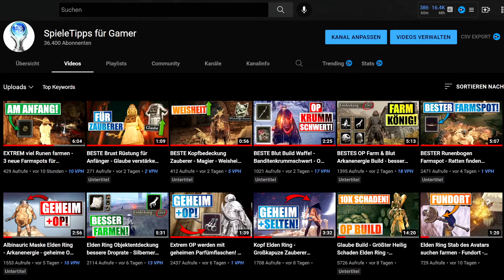Die Korpumantin Erfolg Trophäe - Wo ist Ghor Lorhotha Fundort - Salt and Sacrifice DEUTSCH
7. Der Champion - Uryks Ohrenkette der Schrecken der Inquisition:
Den Boss findest du automatisch im Laufe des Spiels.

3. Die Korpumantin - Ghor Lorhotha Träger des gequälten Fleisches